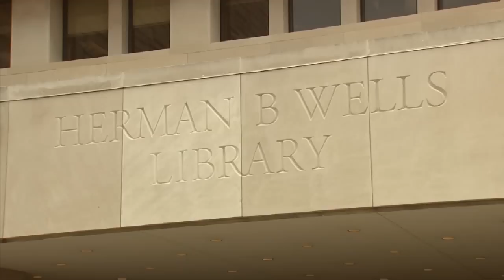Bed Bugs Reported on IU Bloomington Campus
Full Story WTIU's London Swan brings a report on two bed bugs found in one of IU's most popular and busy buildings.